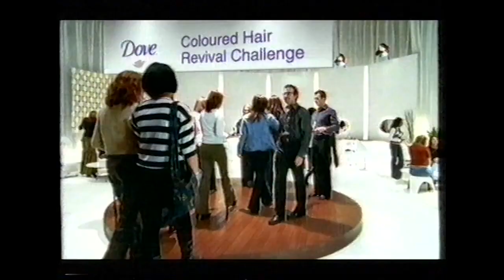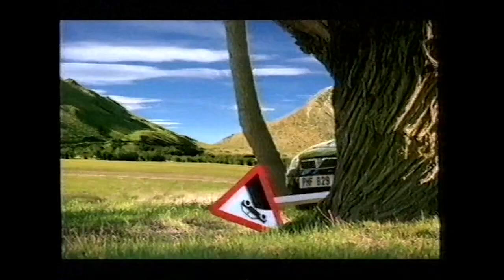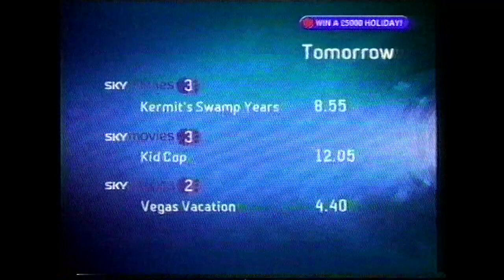Sky Movies 3 - Continuity and Adverts (2004)